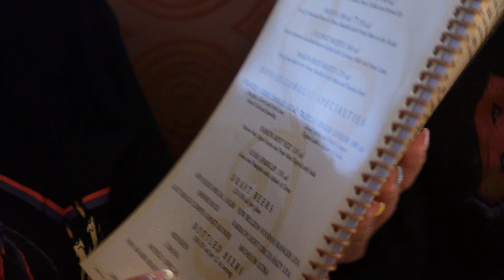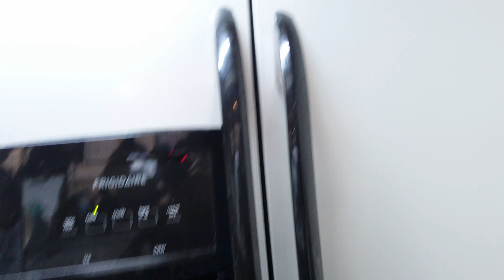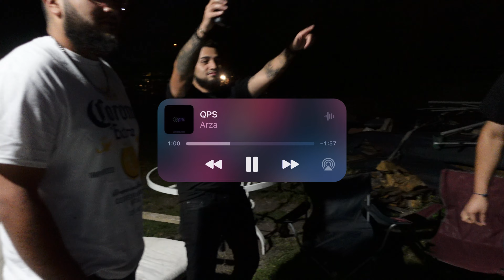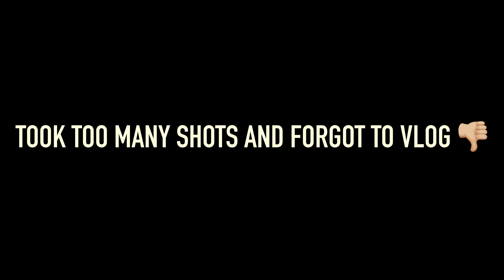COME GET LIT WITH US [BIRTHDAY WEEKEND VLOG]